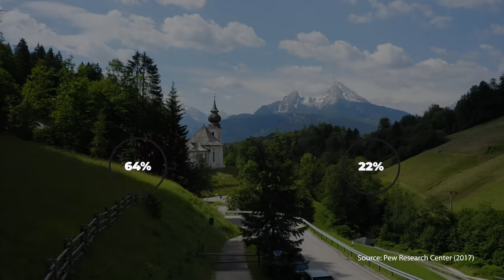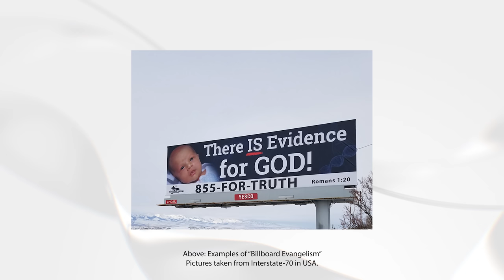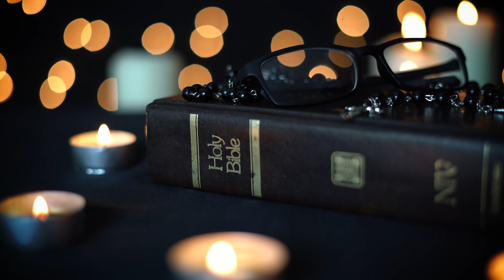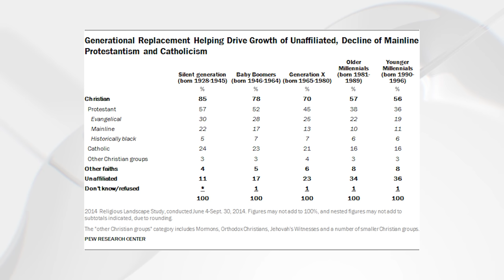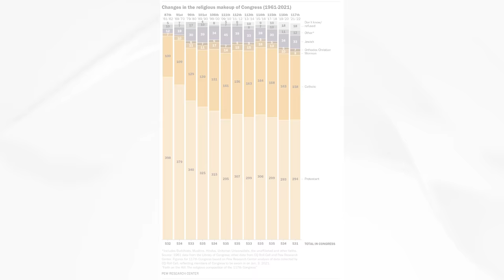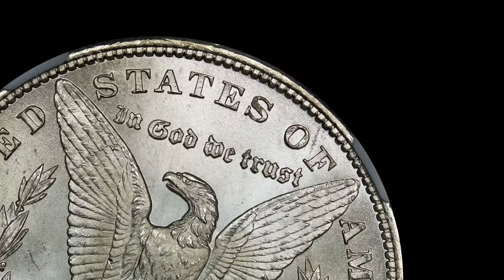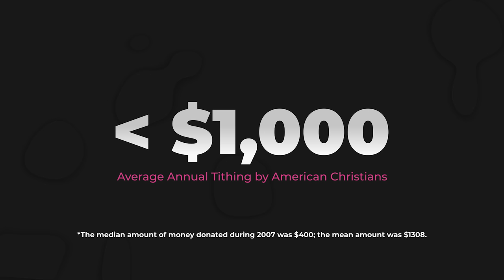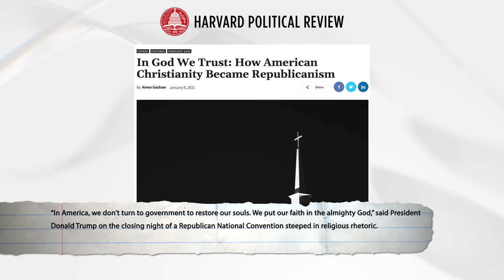American vs. German Christianity: I HAD NO IDEA It was This Different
From MASSIVE differences in prayer, church attendance, and tithing - One of the biggest culture shocks I experienced when I moved to Europe was just how different Christian practices are between the United States and Germany.

Episode 81 | christianity christian religion atheist germany unitedstates usa expatlife americaningermany | Filmed October 25th, 2022

Jump to Your Favorite Part:
00:00 Intro
03:08 How much more religious are Americans?
07:49 Church Influence & Finance in Germany
13:32 "Separation" of Church and State
19:37 An Important Question